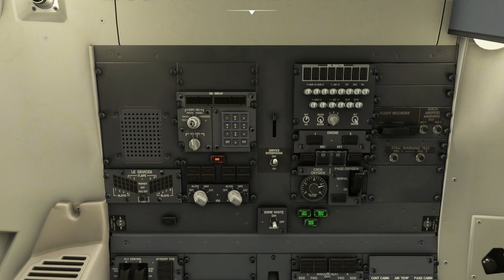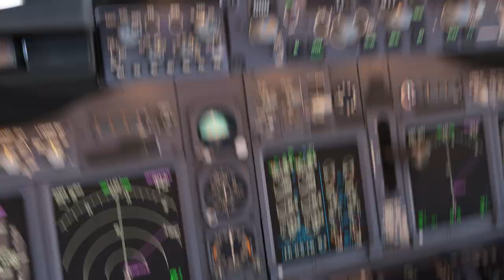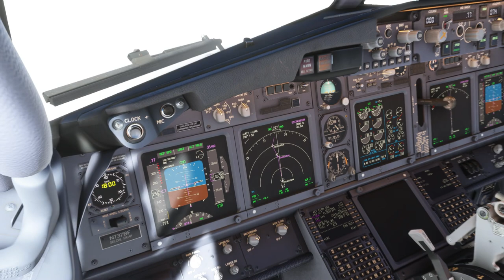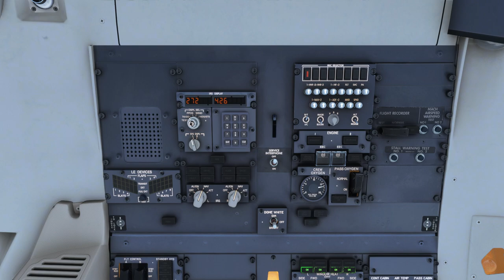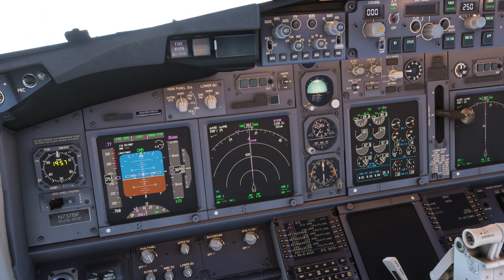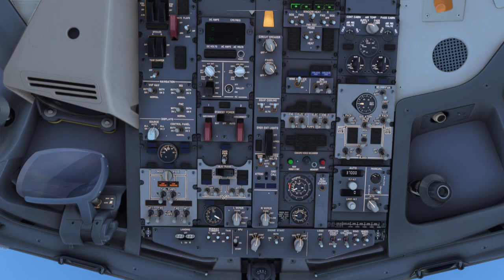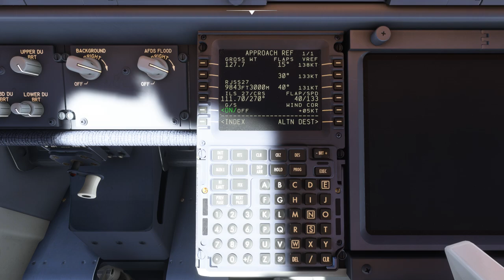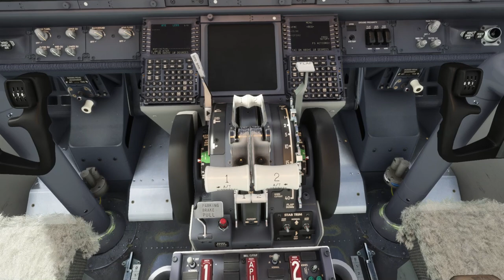13 28 PANC Ted Stevens Anchorage International Airport to RJSS Sendai Airport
Please join me in a 80.000 Km tour around the world in the PMDG 737-700 for Microsoft Flight Simulator. This tour departs and ends in EBBR (Brussels Airport - Belgium) and is spread over 28 flights, covering the following cities:
1 - EBBR (Brussels Airport) to EGPE (Inverness Airport)
2 - EGPE (Inverness Airport) to ENTC (TromsÃ¸ Airport)
3 - ENTC (TromsÃ¸ Airport) to ENSB (Svalbard Airport- Longyear)
4 - ENSB (Svalbard Airport- Longyear) to CYYT (St. John's International Airport)
5 - CYYT (St. John's International Airport) to KJFK (John F Kennedy International Airport)
6 - KJFK (John F Kennedy International Airport) to KTPA (Tampa International Airport)
7 - KTPA (Tampa International Airport) to SPZO (Alejandro Velasco Astete International Airport)
8 - SPZO (Alejandro Velasco Astete International Airport) to SAWH (Malvinas Argentinas Airport)
9 - SAWH (Malvinas Argentinas Airport) to SCIP (Mataveri Airport)
10 - SCIP (Mataveri Airport) to KEDW (Edwards Air Force Base)
11 - KEDW (Edwards Air Force Base) to CYYC (Calgary International Airport)
12 - CYYC (Calgary International Airport) to PANC (Ted Stevens Anchorage International Airport)
13 - PANC (Ted Stevens Anchorage International Airport) to RJSS (Sendai Airport)
14 - RJSS (Sendai Airport) to PGUA (Andersen Air Force Base)
15 - PGUA (Andersen Air Force Base) to RPLL (Ninoy Aquino International Airport)
16 - RPLL (Ninoy Aquino International Airport) to VHHH (Hong Kong International Airport)
17 - VHHH (Hong Kong International Airport) to VECC (Netaji Subhash Chandra Bose International Airport)
18 - VECC (Netaji Subhash Chandra Bose International Airport) to OMDB (Dubai International Airport)
19 - OMDB (Dubai International Airport) to HAAB (Addis Ababa Bole International Airport)
20 - HAAB (Addis Ababa Bole International Airport) to FIMP (Sir Seewoosagur Ramgoolam International Airport)
21 - FIMP (Sir Seewoosagur Ramgoolam International Airport) to FAOR (OR Tambo International Airport)
22 - FAOR (OR Tambo International Airport) to GLRB (Roberts International Airport)
23 - GLRB (Roberts International Airport) to GCTS (Tenerife South Airport)
24 - GCTS (Tenerife South Airport) to LICJ (Falconeâ€“Borsellino Airport)
25 - LICJ (Falconeâ€“Borsellino Airport) to LRBS (BÄƒneasa International Airport)
26 - LRBS (BÄƒneasa International Airport) to LOWI (Innsbruck Airport)
27 - LOWI (Innsbruck Airport) to EDDB (Berlin Brandenburg Airport)
28 - EDDB (Berlin Brandenburg Airport) to EBBR (Brussels Airport)

Today's flight is 13-28. PANC (Ted Stevens Anchorage International Airport) to RJSS (Sendai Airport) - 5275 Km.

Every flight starts in a "Cold and Dark" scenario at the gate, using live weather and time.

Here is the checklist I'm using for all of these flights, please feel free to use (Not for real aviation):

Rig:
MotherBoard: ASUS Z690-K Prime
Processor: Intel Core i9-12900
GPU: ASUS 3080 Ti
RAM: 32Gb DDR5
Monitor: Samsung 49'' Curved
Sounds by Bose
Controls by Thrustmaster:
- Hotas Warthog + Pendular rudder
Keyboard by Corsair
Mouse by Evoluent

Software:
Microsoft Flight Simulator
PMDG 737-700
Windows 11 Pro N
Spad.Next for the Flight Instrument Panels by Saitek
Navigraph Charts

Aperitifs by Duvel